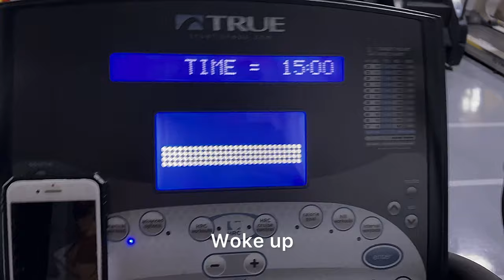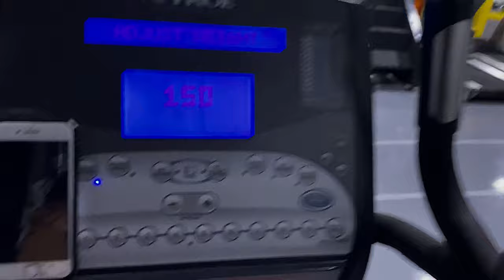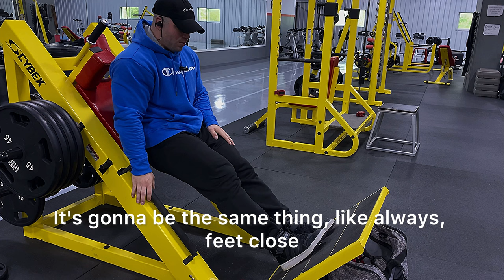Cut week 7 | leg day | low energy, doesn’t matter